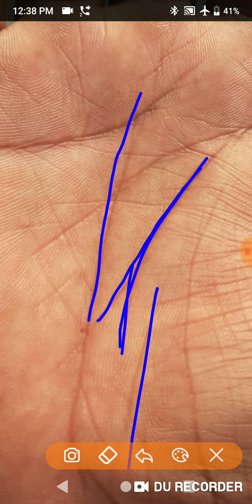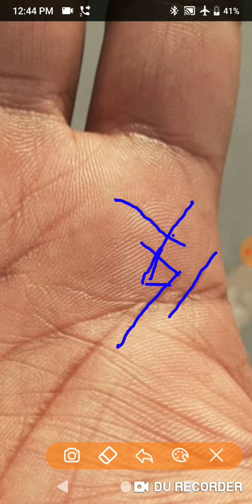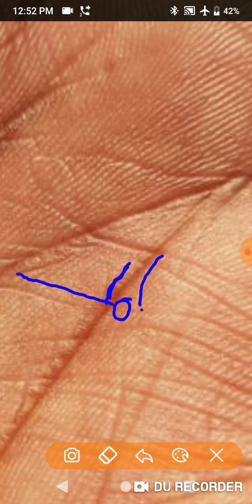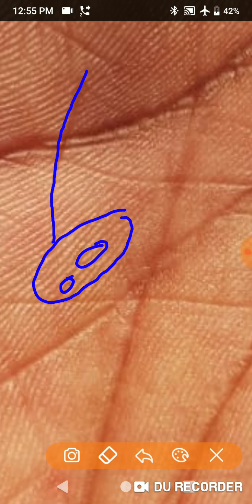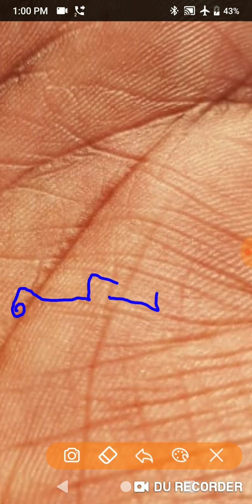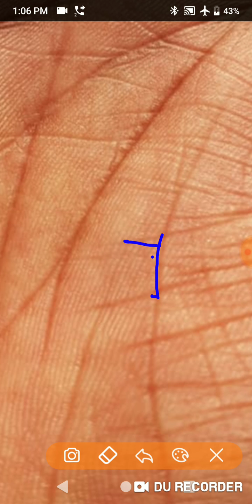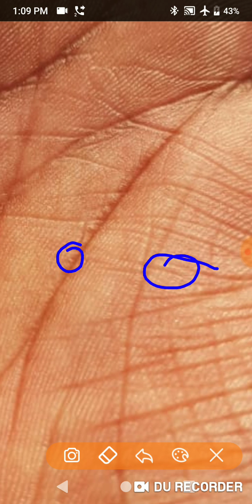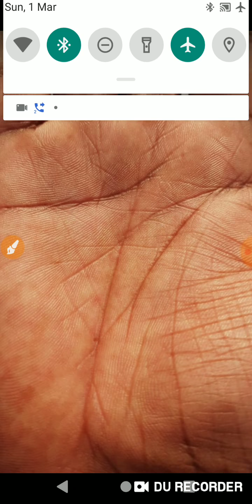एक लड़की से प्यार करता हूँ पर उसकी शादी हो गई है शादी कब से कितना पैसा